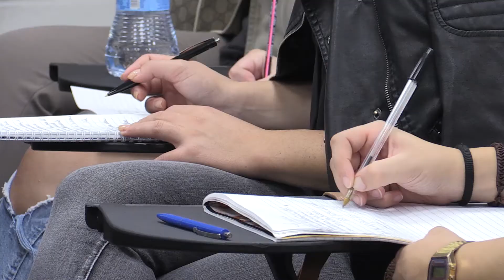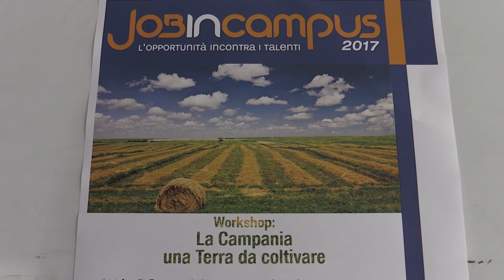27/09/2017| Verso Job In Campus 2017 | Workshop: "La Campania una Terra da coltivare"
Verso Job In Campus 2017 | Workshop: "La Campania una Terra da coltivare"